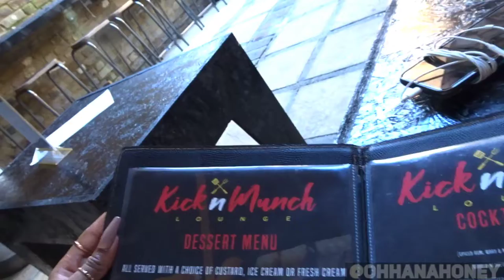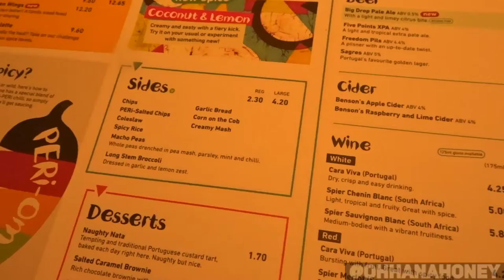VLOG || LONDON LOCKDOWN, RESTAURANTS, SHOPPING, TRY ON HAUL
Hi guys, hope you're keeping safe now that lockdown restrictions are easing (at least they are in London).
I decided to exit my cave and see what outside is like in this vlog.

(SUPPORT THE BLACK BUSINESSES ABOVE)

PLT paisley skirt (NO LONGER ON THE SITE)

Handheld fan